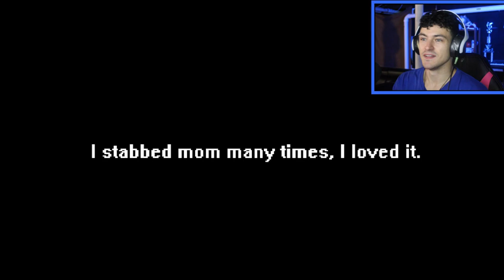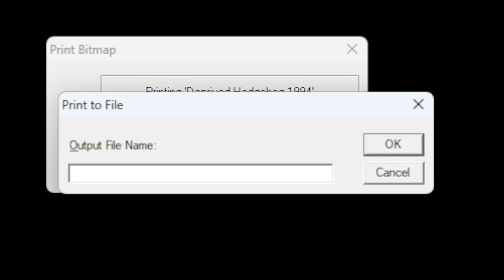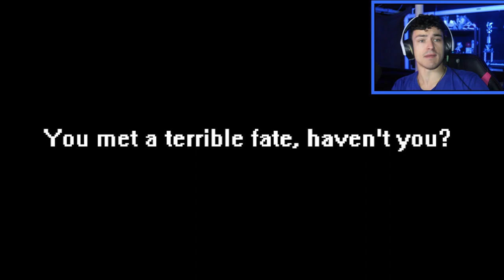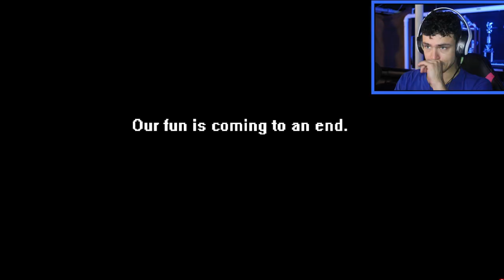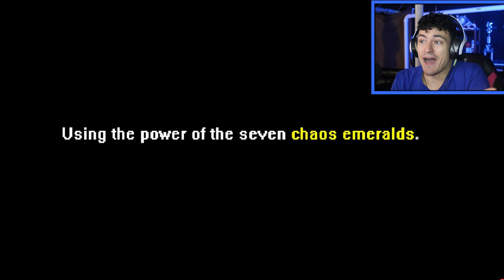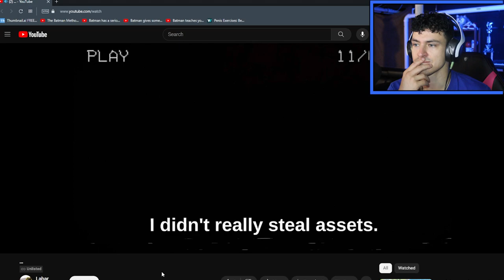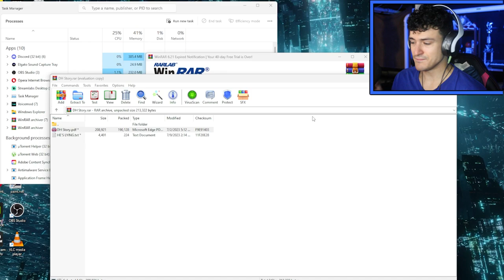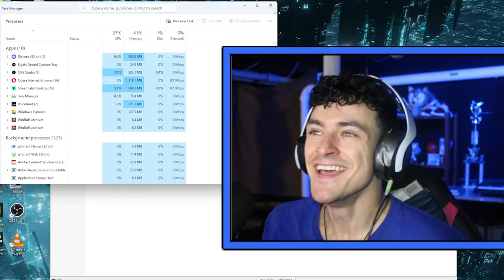DEPRIVED 1994.EXE *NEW EVIL EXE*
You stumble across a mysterious sonic file. Curious you open it. What is the mystery behind this? It piques you.